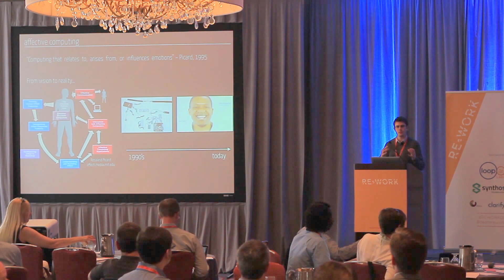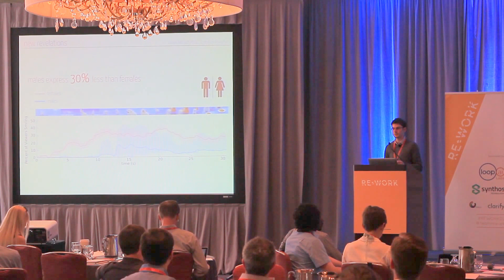Emotion Intelligence to our Digital Experiences - Daniel McDuff, Affectiva - Deep Learning Summit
Emotions influence every aspect of our lives – from how we connect and communicate, our health and wellbeing and how we make decisions. Affectiva's vision is to bring emotion intelligence to our digital experiences. For the first-time ever, we are now able to capture people's facial emotions globally and at scale. We have amassed the world's largest emotion data repository - 2.6 million faces collected from over 75 countries amounting to 8+ billion emotion data points. This is data that has never existed before, and is being used by businesses around the world to derive emotion insights around how people engage with digital content, and also drive real-time interactions based on a user's emotional state.

Daniel McDuff is Principal Research Scientist at Affectiva. He is building and utilizing scalable computer vision and machine learning tools to enable the automated recognition and analysis of emotions and physiology. At Affectiva Daniel is building state-of-the-art facial expression recognition software and leading analysis of the world's largest database of human emotions (currently with 8B+ data points). Daniel completed his PhD in the Affective Computing Group at the MIT Media Lab in 2014 and has a B.A. and Masters from Cambridge University. His work has received nominations and awards from Popular Science magazine as one of the top inventions in 2011, South-by-South-West Interactive (SXSWi), The Webby Awards, ESOMAR and the Center for Integrated Medicine and Innovative Technology (CIMIT). His work has been reported in many publications including The Times, the New York Times, The Wall Street Journal, BBC News, New Scientist and Forbes magazine.